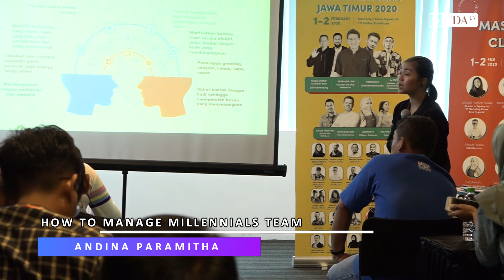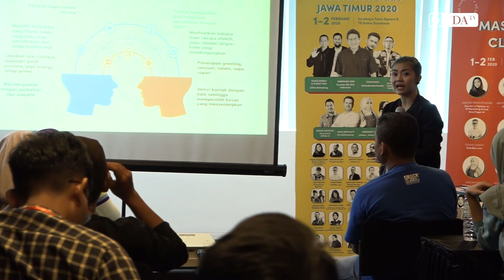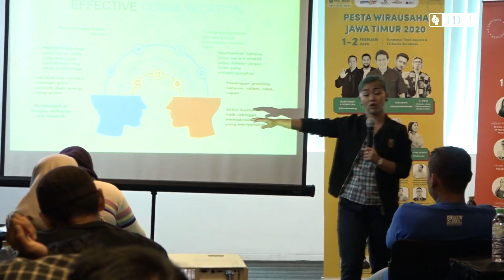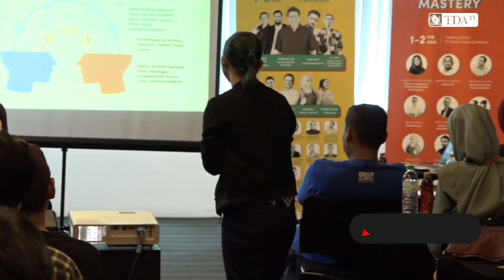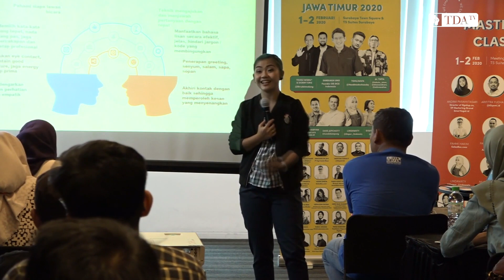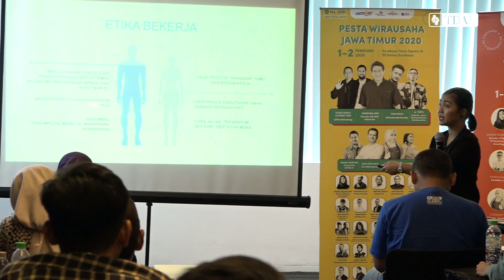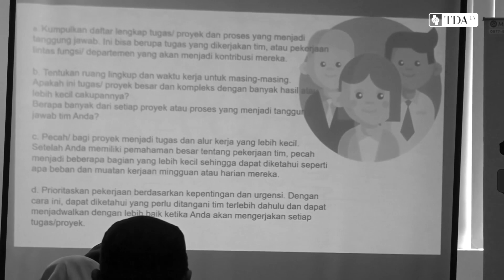Cara membangun Komunikasi yang Efektif dalam Tim Millenial | How to Manage Millenial Team Episode 16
Pernah kesulitan mengatasi tim yang millenial? Bahkan sampai tecipta stigma bawah Generasi Millenial Susah Diatur? Nah kali ini yuk ikuti rekaman sesi kelas  HOW TO MANAGE MILLENIAL TEAM bersama kak Andina Paramitha dari Ngalup Coworking Space.

Akan dibahas lengkap bagaimana cara memanage millenial tim sehingga bisa mendatangkan produktivitas di usaha Anda.